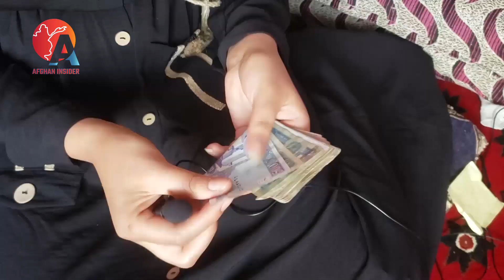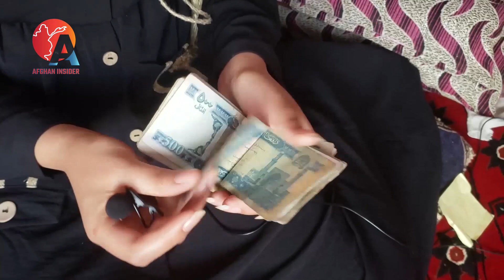داستان زندگی یک خانم بیوه